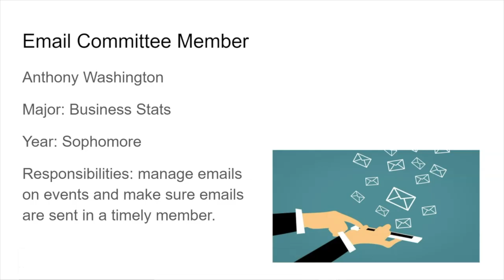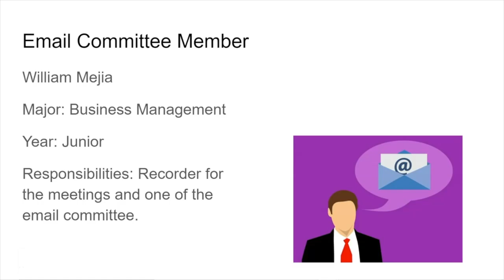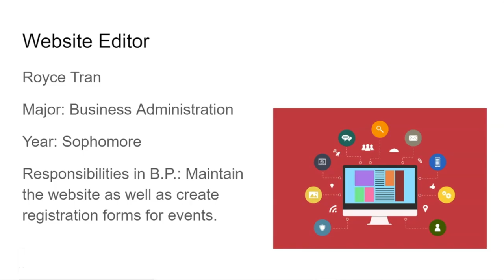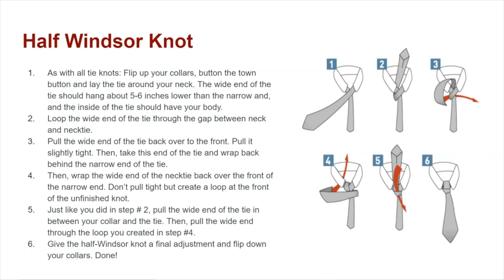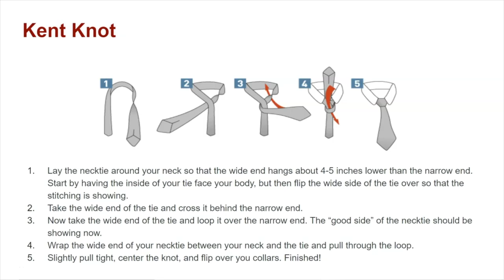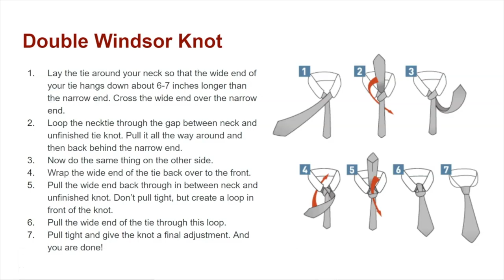Learn how to tie a tie like a pro with W.P. Carey School of Business!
Do you need help tying that tricky tie? Come learn how to look like a pro with W. P. Carey School of Business!